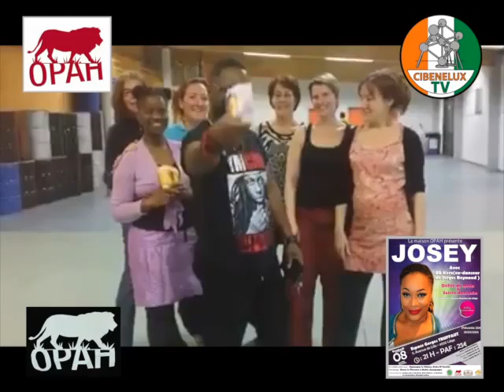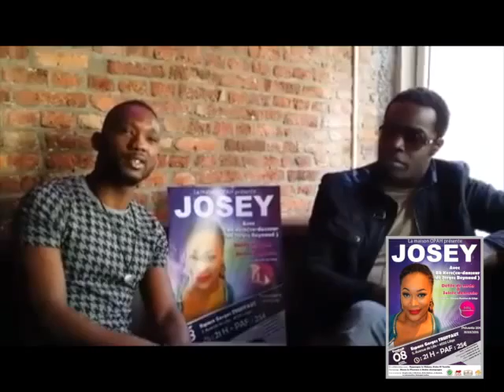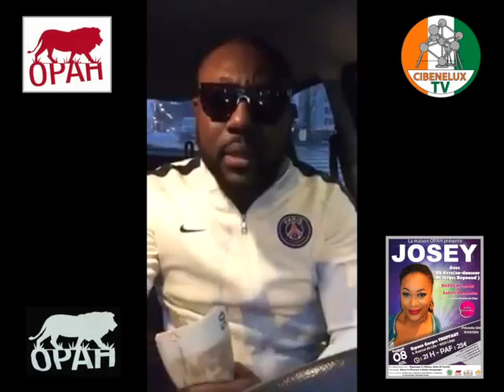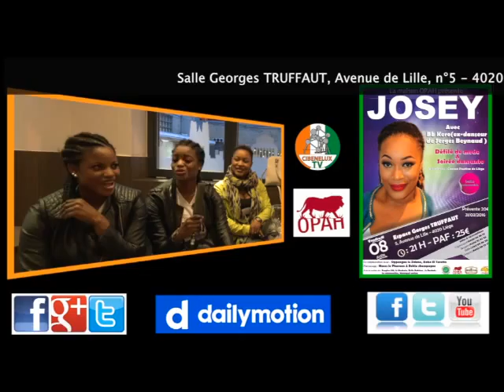JOSEY A LIEGE LE 08 AVRIL 2016, TOUT LE MONDE EN PARLE !!!!